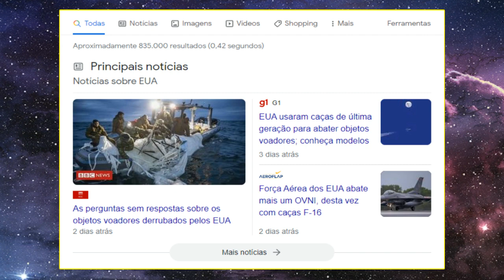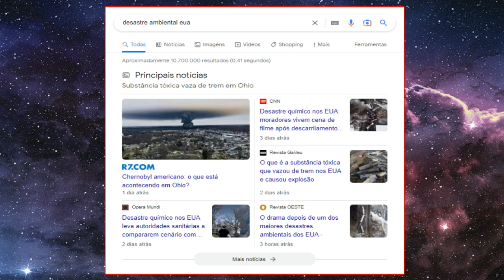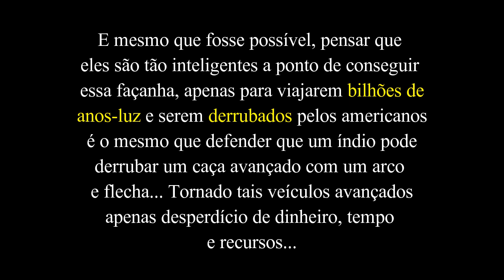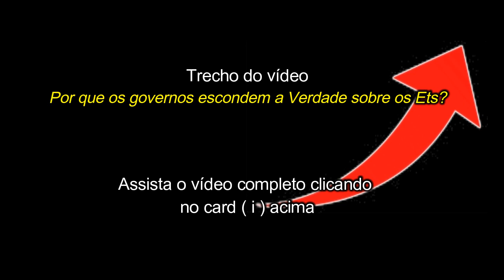VISÃO ESOTÉRICA DOS SERES EXTRATERRESTRES 🛸 | (A Verdade sobre os OVNIs "abatidos" pelos EUA)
A Verdade sobre os Ovnis que supostamente foram abatidos recentemente pelos EUA... Seriam objetos de origem extraterrestre, armas de espionagem de países inimigos ou uma simples cortina de fumaça para encobrir algo grande (como o acidente nuclear em Ohio)?

GRATIDÃO! 🙏